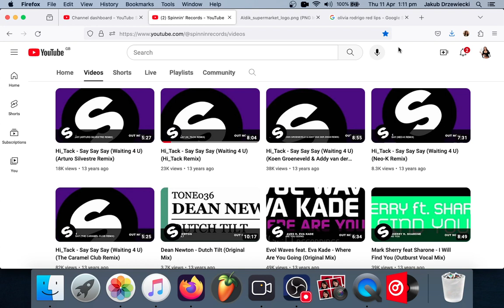Dimitri Vegas & Like Mike vs Ummet Ozcan and Afrojack - Electrointro